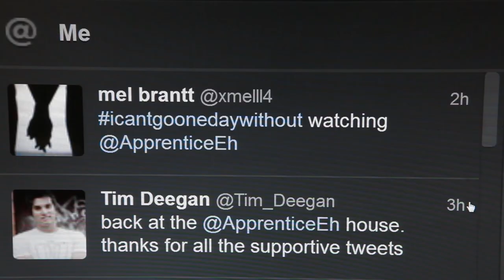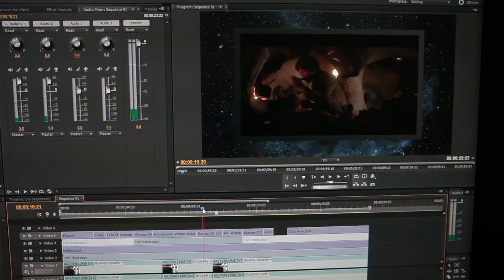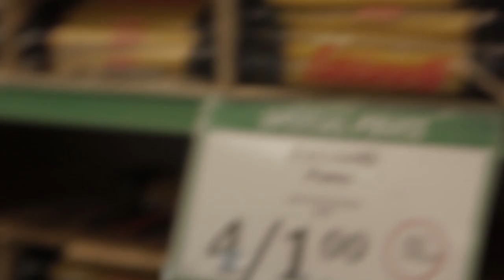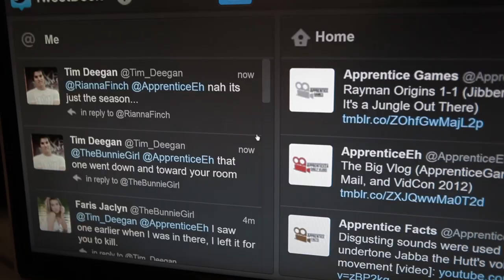The Vlog Boy Scout (Imperial Badge Of Honour, Earthquake In Canada, and ApprenticeGames)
Day 518